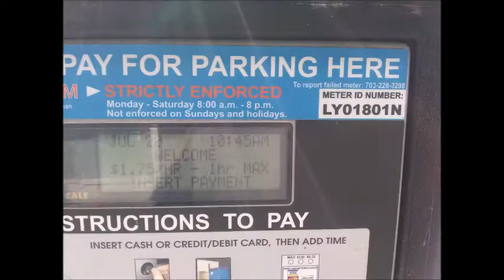My Jul 19,20 2020 Slideshow 3